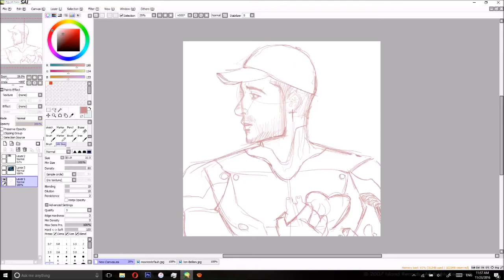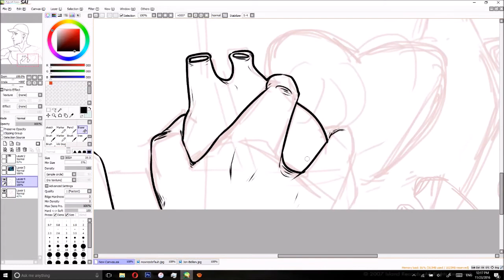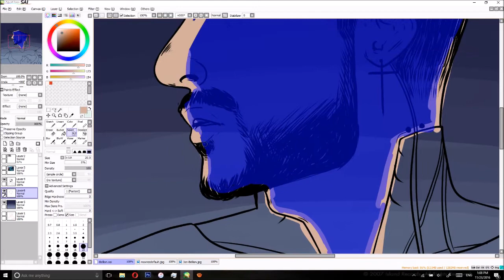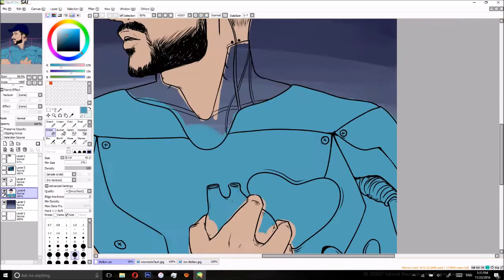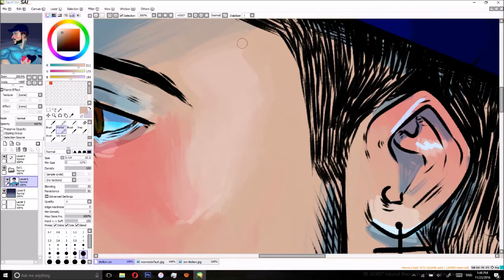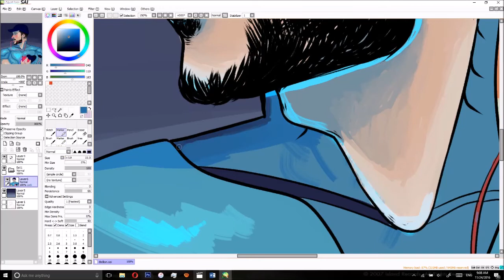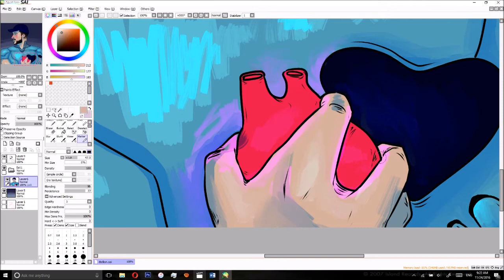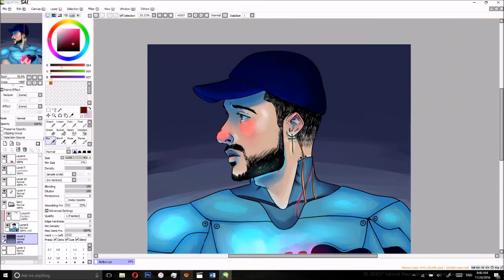iRobot - Jon Bellion Speedpaint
hello! here is my first video on this channel - a speedpaint of jon bellion, based on his song "iRobot"! the original drawing i referenced is by david ardinaryas lojaya, the artist who did all of the art for bellion's album "the human condition". i just wanted to do my own version of that illustration :^)

total time: 2 hours (not sped up, of course)
materials: small wacom intuos tablet, paint tool SAI